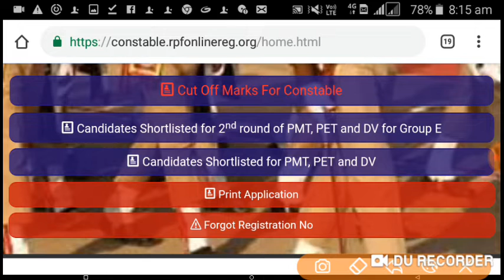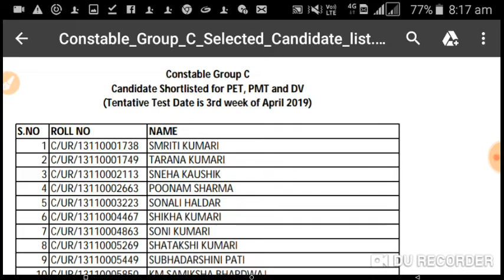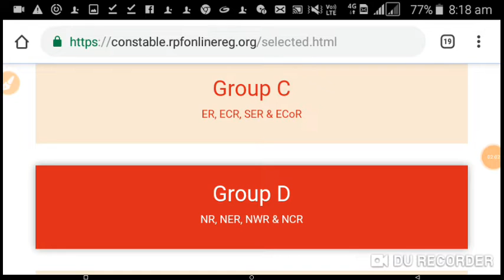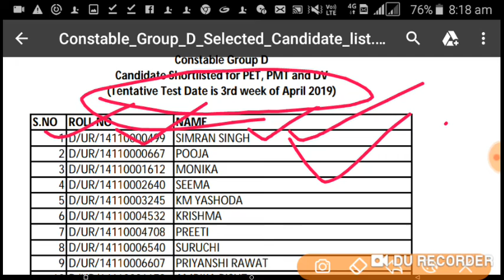RPF constable result 2019!C AND D OFFICIAL आ गया है!!